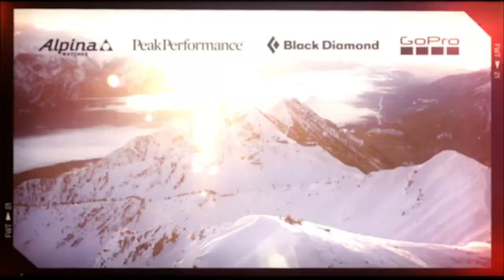FWT21 Stop #1 Ordino Arcalís, Andorra | Insider Ep. 3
Hard hitting journalist Elisabeth Gerritzen rumbles FWT athletes on a downday before the riders hit the mountain.

Freeride World Tour on Tiktok: freeridewtour